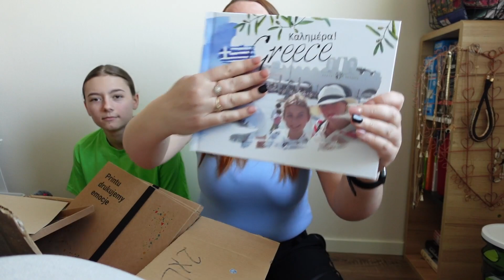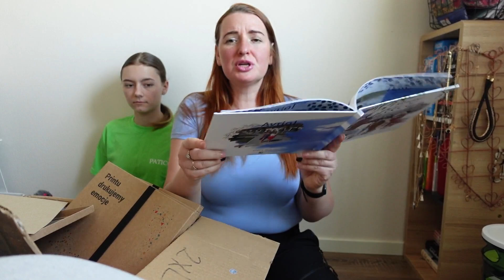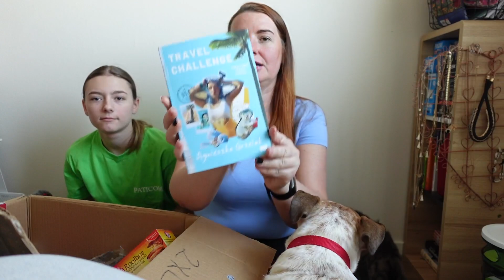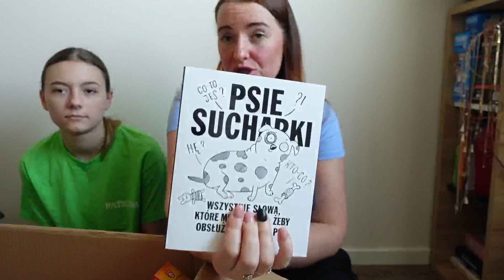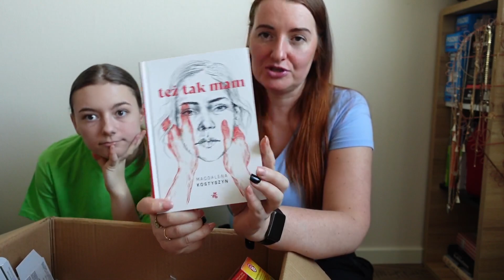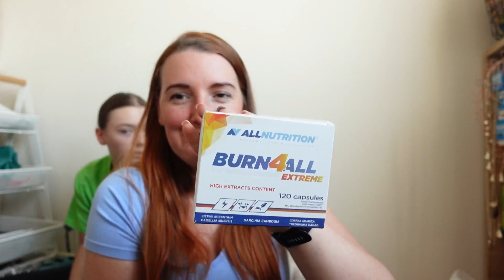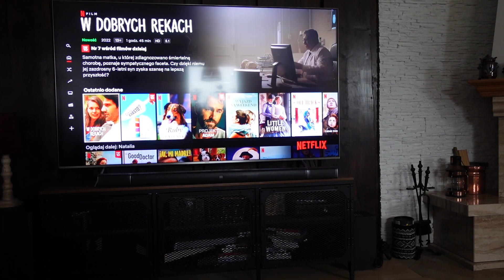Paczuszka z PL, zmiana w szafie i weekendowe postanowienie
cześć po dłuższej przerwie witam ponownie w kaloszowym świecie … jak widać zima lubi płatać nam figle i lubi o sobie przypominać. No cóż ...w marcu jak w garncu a kwiecień jak zwykle plecie i na to nie ma rady. Mam za to radę jak nie popaść w zły nastrój i nie wpadać w rutynę marazmu...Koniecznie obejrzyj ten odcinek :)